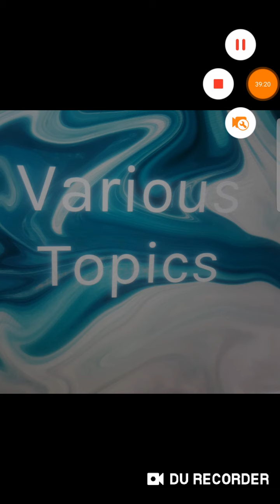See i have this day set thee over the nations and over the kingdoms,to root out,pull down